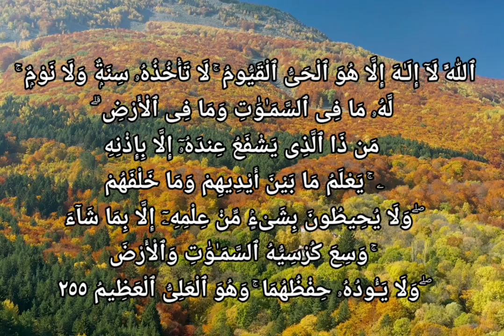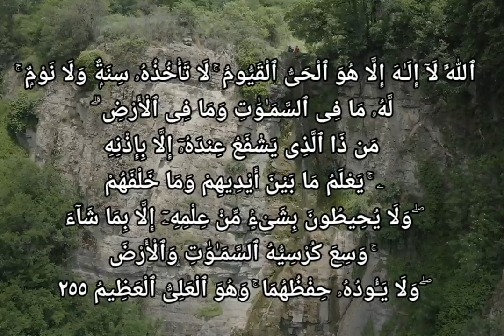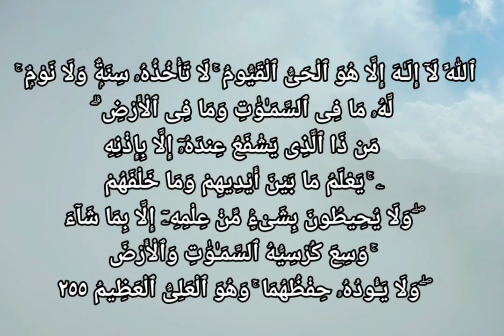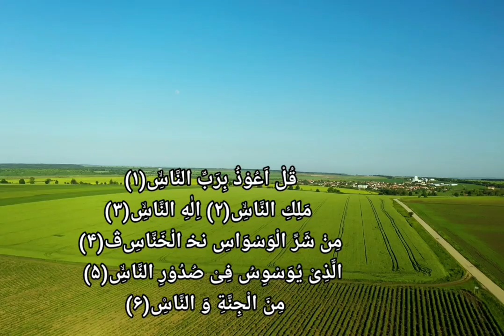evil eyes off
A "dua" is an Arabic term for supplication or prayer. In Islamic traditions, a dua for protection from the evil eye is commonly recited as a means of seeking Allah's safeguard from harmful or envious gazes directed towards oneself or others. The concept of the evil eye is prevalent in various cultures and religions, but in Islam, it is believed that jealousy or envy from others can lead to negative consequences if not shielded from it.

The following is a description of a dua for protection from the evil eye:

Title: Dua for Protection from the Evil Eye

Arabic Transliteration:
"Bismillahi arqeeka, min kulli shay'in yu'dheeka, min sharri kulli nafsin aw 'aynin haasid Allaahu yashfeek, bismillahi arqeek."

English Translation:
"In the name of Allah, I seek refuge for you (the person being prayed for) from every evil that may harm you, from the harm of every soul or envious eye. May Allah heal you; in the name of Allah, I seek refuge for you."

Usage:
To seek protection from the evil eye, one can recite this dua either for themselves or others they wish to protect. It is recommended to recite it with sincerity and faith in Allah's protection.

It's essential to understand that while such prayers are believed to provide spiritual protection, it is also encouraged in Islam to take practical measures to safeguard oneself and one's possessions from any potential harm, such as maintaining good manners, expressing gratitude, and avoiding excessive displays of wealth or success that might attract envy. Additionally, seeking medical and professional help when needed is also crucial. The dua complements these actions by invoking Allah's protection and seeking His grace in safeguarding against any harm that may come from the evil eye.**Description:**
In Islam, seeking protection from the evil eye (nazar-e-bad) and black magic (sihr) is important. When someone is blessed with good fortune or has achieved something significant, it's essential to recite a dua for protection against these negative influences. This dua is a supplication to Allah, seeking His divine protection and warding off any harmful effects caused by envy or malicious intentions of others. The act of reciting this powerful dua demonstrates one's faith and reliance on Allah's mercy and protection.